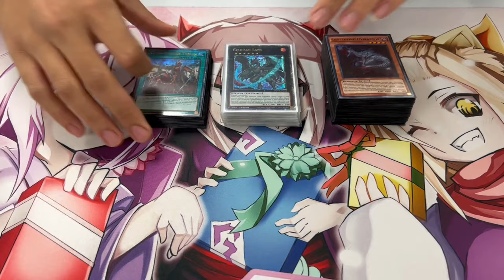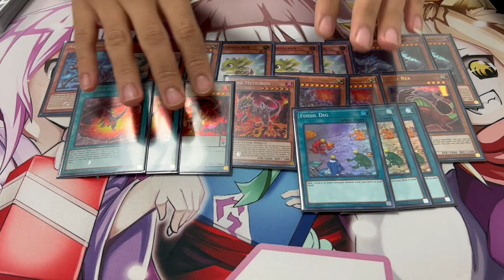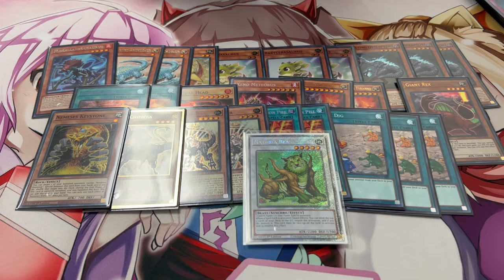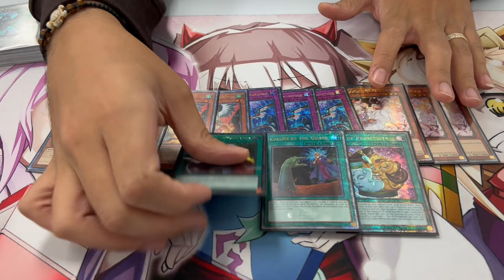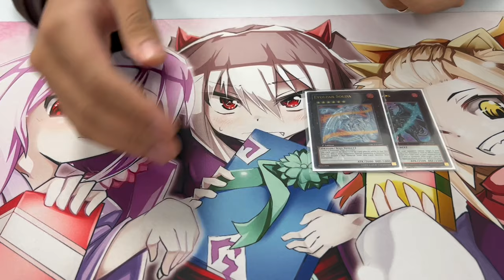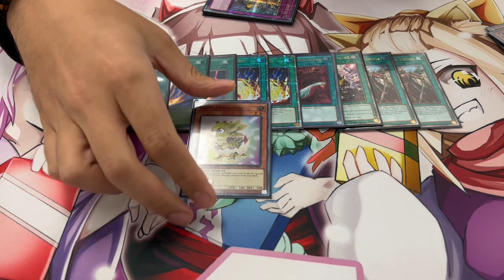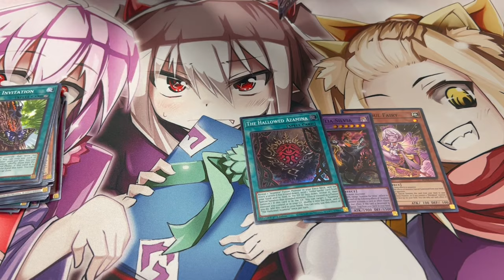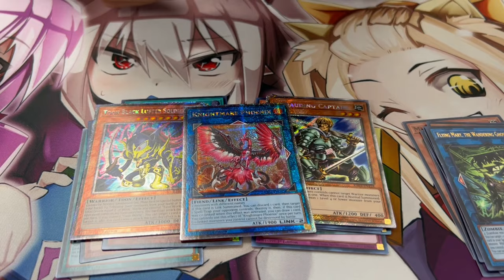FIRST PLACE! Nemeses Dino Deck Profile! | November 2024